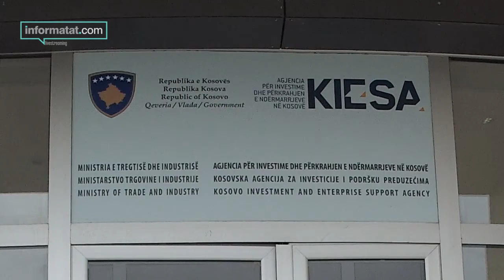3 miliard e gjysmë euro investime të huaja në Kosovë